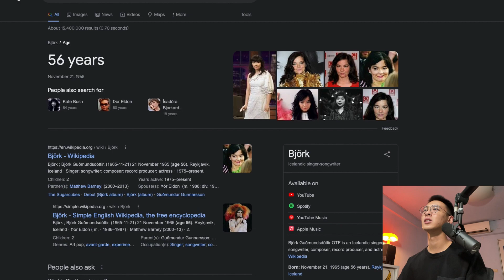Björk 飾演香菇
大香菇

有什麼想要我拍影片的主題也歡迎在下面留言喔～

想和我討論嗎？可以 ig 私訊我喔！ig: 3ffrtlss
想聽我做的音樂嗎？追蹤 ig: godspeedtheman